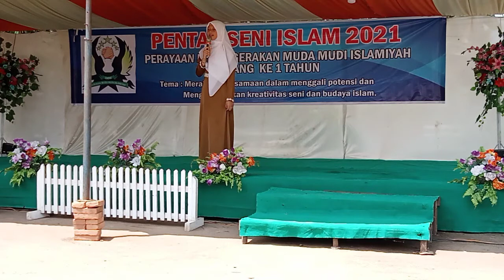Lomba Surah Pendek NPP 19 || Pensi GMMI 2021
Lomba surah pendek dalam Rangka Milad GMMI (Gerakan Muda Mudi Islamiyah) Desa Persatuan, Kecamatan Pulau Rakyat, Kabupaten Asahan, Provinsi Sumatera Utara yang Ke-1.

GMMI menggelar Pentas Seni Islam (Pensi} dengan mengadakan Lomba Surah Pendek, Busana Muslim, Pop song religi, Cerdas Cermat tingkat anak dengan jenjang usia yg telah ditentukan.

Malam ini adalah pengumuman pemenang lomba disetiap cabang.